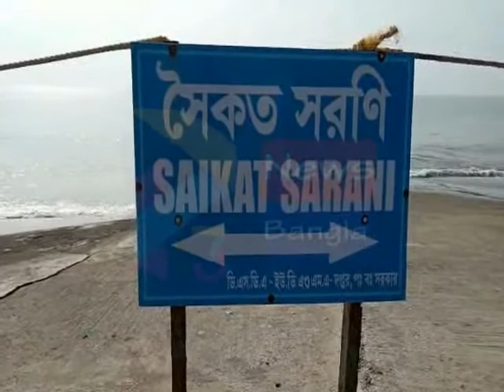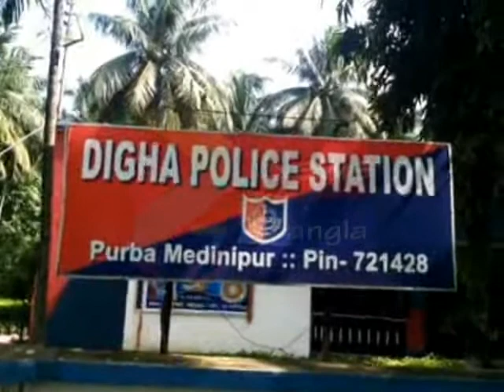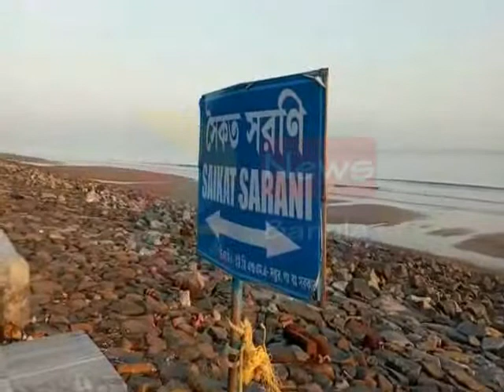DIGHA UNHAPPY TOURIST#12 11 19 SAMIR MAITY#